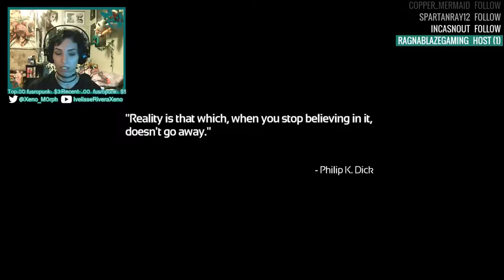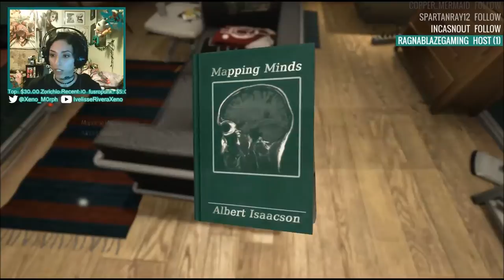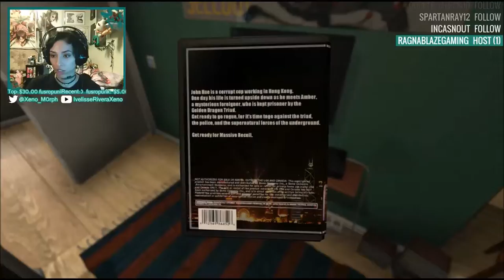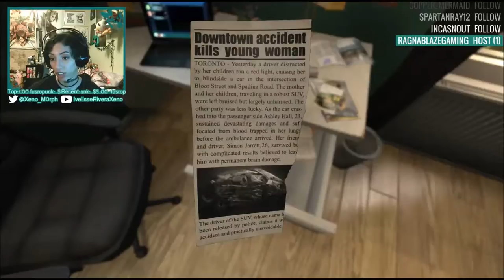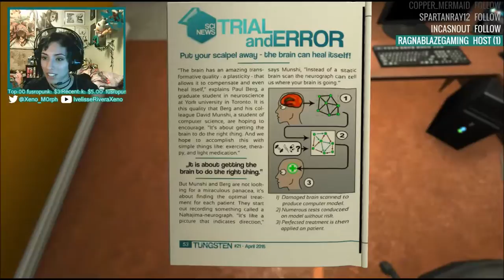SOMA Stream Part 1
I restarted the game like I've been doing/planning to do with other ones I have done yet have not completed. I'm streaming them and uploading them into parts!

If you guys want, you can check out my gameplay live when I stream it on Twitch. There you can go on ahead and give me a follow as well as on Twitter to see when I go live and see what I will be playing: